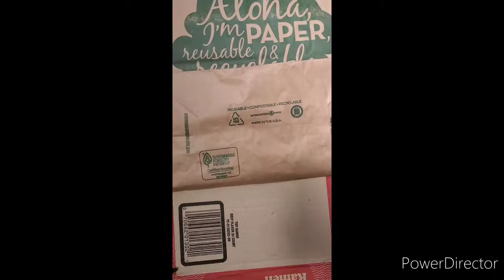Cosmic Sisters Speed Painting ♡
Here's my latest artwork speed painting!
 I was commissioned to create a painting for one of three sisters; she has a new Zen Den! :) So fun to make!

Would love to hear your thoughts on this one. I think it came out cool 😎

🌺 Lisa Maria Martin is a 1st generation American painter born and raised in New England. She has been creating art since childhood and now working to fulfill her life long dream to becoming an accomplished artist. Lisa Maria and her husband moved from the outskirts of Portland, Maine to the Ohia Rainforest of Volcano, HI in 2019 after raising their family. Enjoying the landscape and spirit of Hawaii inspires this artist to spend her days learning, daydreaming, and creating. Lisa Maria uses traditional practices to create work that reflects her environment both inside and out. With a focus on portraiture, her work is bold, sculptural, iconic, and full of spirit. Previously exhibited in various shops and galleries in Portland, ME; she's now growing her presence on the Big Island as well as online.

💌📦Or by Mail at:
Lisa Maria Martin
Volcano,  HI
96785